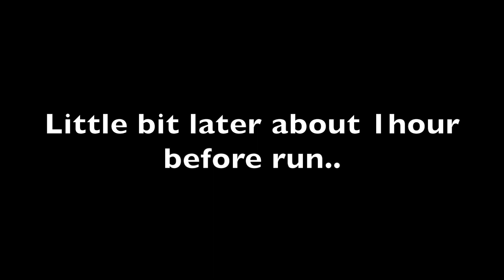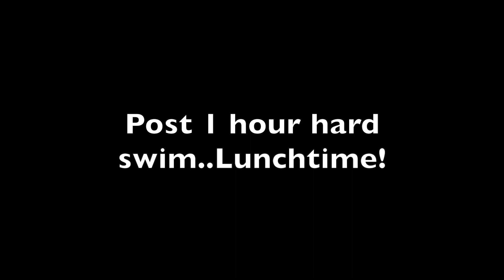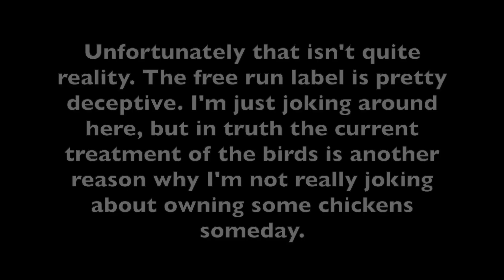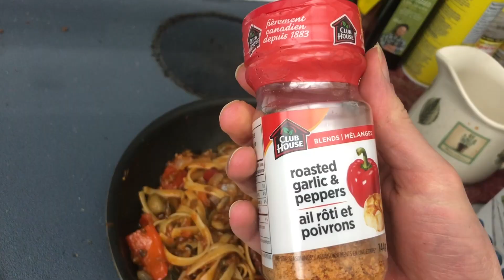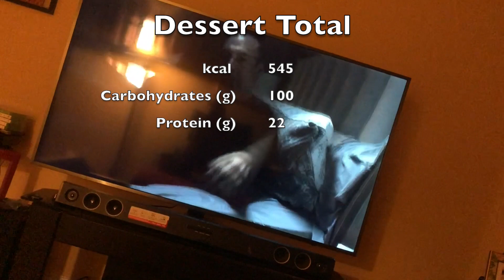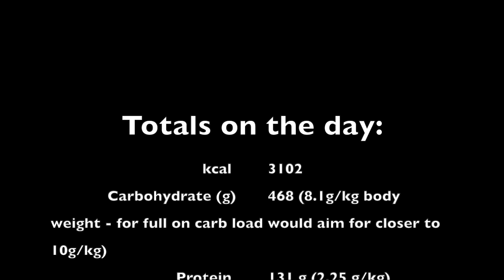VLOG EP 38 - WHAT I EAT IN A DAY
Today I take you through a full detailed "food diary" from a normal training day. The training on the day was a hard run, followed by hard swim, strength exercises at physio, then an easy bike, and then re-doing the strength exercises from physio again to engrain the new emphasis/focus from various exercises. To give some more perspective on where this fits in, tomorrow will be one of the bigger training days for the week (Thursday and Saturday are my two biggest volume/intensity days).

Dream Big, Train Hard, and Never Ever Give Up